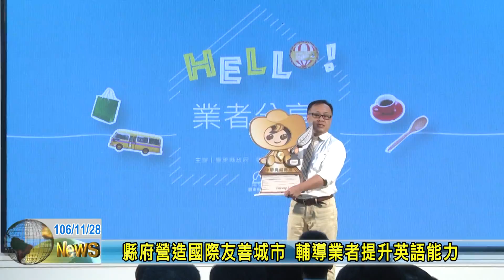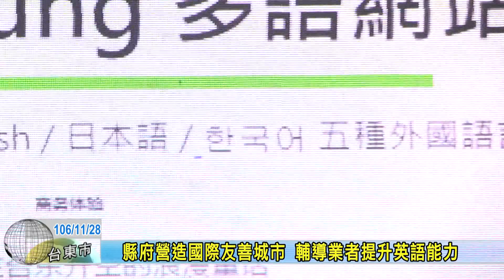20171128 縣府營造國際友善城市 輔導業者提升英語能力